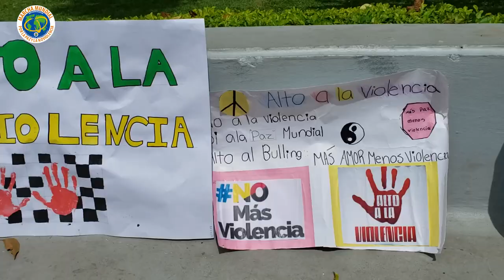02/10/2019 COSTA RICA – Símbolos Humanos de Paz y de Noviolencia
Símbolos Humanos de Escolares por la Paz y por la Noviolencia , acompañados de festival de baile y Cadena Humana, en la celebración del inicio de  la “Segunda Marcha Mundial por la Paz y Noviolencia” el 2 de octubre en  San José de Costa Rica.
Con la participación de estudiantes y docentes de la “Escuela Unificada República del Perú” y “Vitalia Madrigal”, en el Parque Morazán.